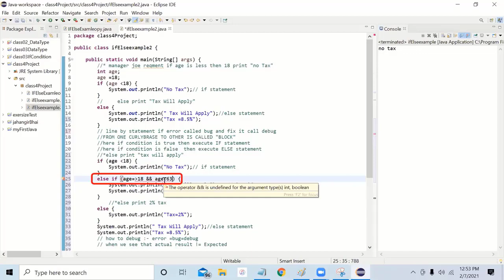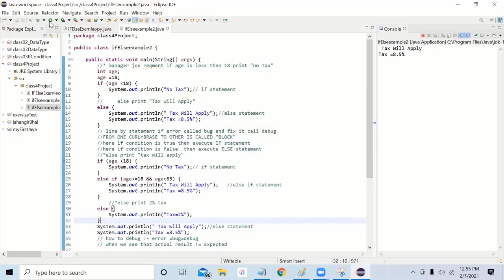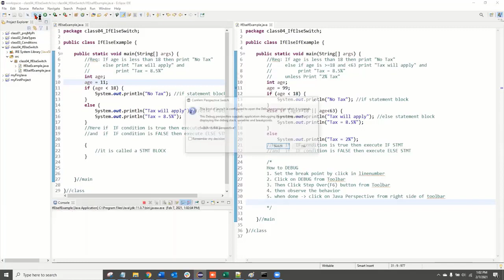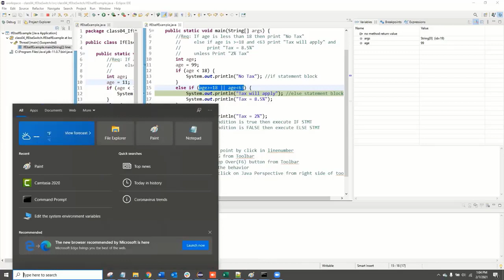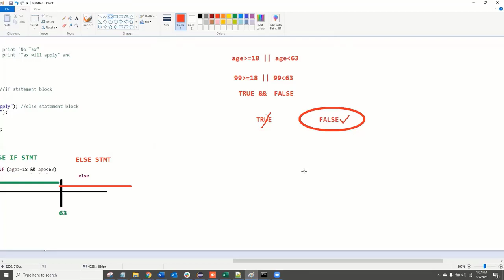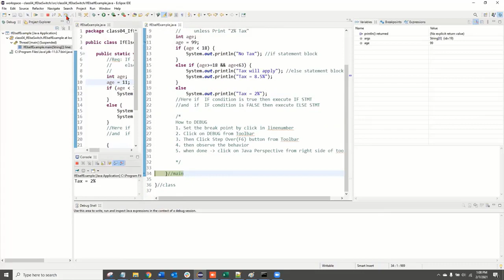Class 04 Part 2 of 3 IfElse IfElse Ladder 4 of 5 (Amendment)